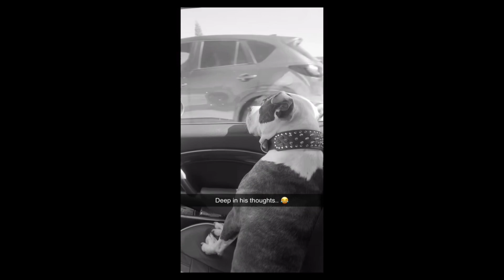OUR LIVES CHANGED 💔 *Storytime* PT.1